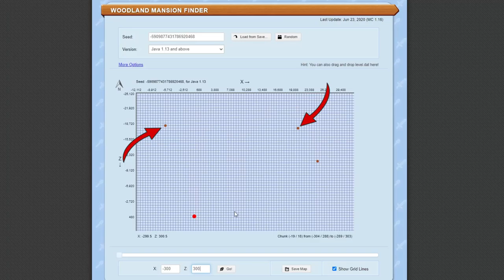LA MAGIONE!!! COME TROVARLA E PERCHÉ!!! - Tutorial Minecraft ITA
▂ ▃ ▄ ▅ ▆ ▇ █ LEGGIMI █ ▇ ▆ ▅ ▄ ▃ ▂

Ciao a tutti amicicci! In questo video vi spieghiamo tutto (o quasi) quello che c'è da sapere per trovare la magione e cosa nasconde al suo interno!

EDIT: Abbiamo preferito rimuovere i link a siti esterni per evitare problemi con le norme della community.

00:00 Saluti e introduzione
00:25 Come trovare il cartografo
01:28 Come ottenere la mappa
02:50 Come utilizzare la mappa
04:35 Quali mob incontreremo
06:10 Le stanze e i tesori
07:04 Alcuni consigli per ritornare a casa